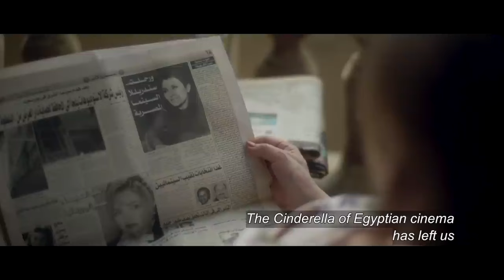مشهد من فيلم كان لك معايا